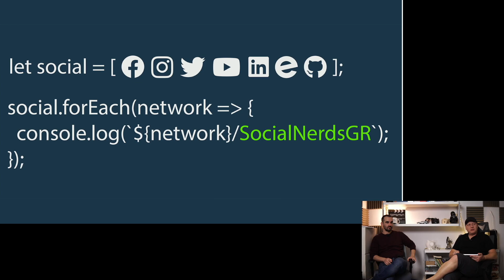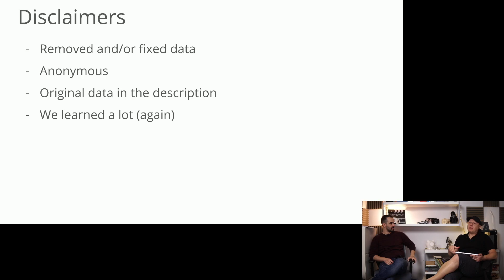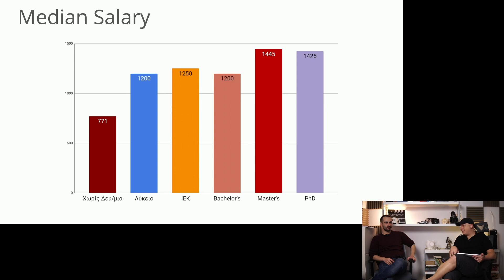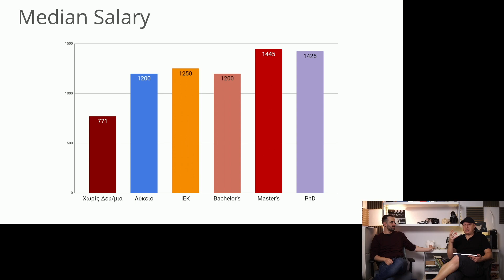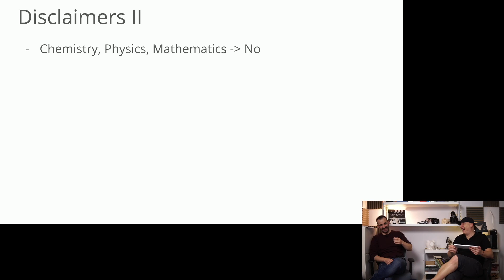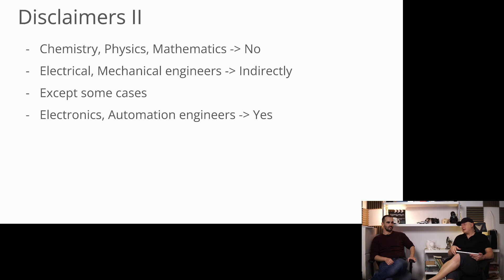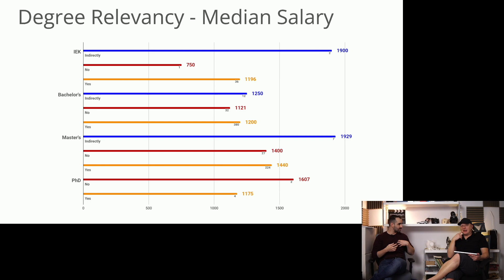Μετράει το Πτυχίο; Έρευνα Μισθού 2022, NerdCast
Παίζει ρόλο το πτυχίο στον μισθό του προγραμματιστή;

Είστε ομάδα και χρειάζεστε βοήθεια πάνω σε Docker, React, & Agile Methodologies; Επικοινωνήστε μαζί μας

Ψάχνεις community για ανθρώπους τεχνολογίας, μπες στο GreekDigitalCommunity.com

Συμμετέχοντες,
Thanos Korakas
Thanos Nokas